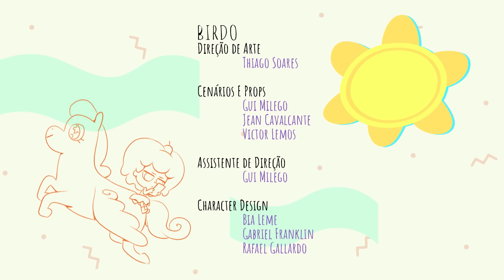Clube da Anittinha | Anitta apresenta a turma toda! | Episódio Completo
Alô, galerinha! Se liga na turma que está chegando pra animar o YouTube como você nunca viu. Isso aí, é o Clube da Anittinha! 😍Vai ter muita música, brincadeira e diversão. E aí, já estão prontos para decorar o nome de todos eles? A Anitta fez questão de apresentar todo mundo pra vocês.

Vamos cantar juntos?
CLUBE DA ANITTINHA

É o Clube da Anittinha
Vem pra cá brincar
Pula, canta, dança e agita
Pode de se jogar

A festa tá bombando então vem logo pra cá
Com a gente a diversão nunca pode parar
Tá todo mundo aqui então se liga que já vai começar
1, 2, 3

Pode se jogar

Tá todo mundo aqui então já vai começar
Vamos contar
1, 2, 3 e já